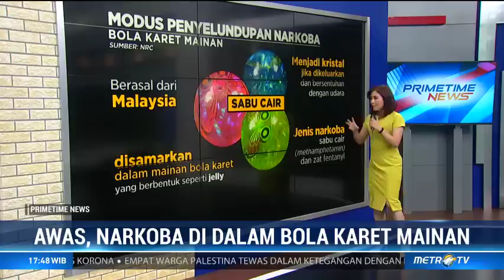Makin Inisiatif! Modus Narkoba Diedarkan Dalam Bola Mainan Anak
Direktorat Narkoba Polda Metro Jaya berhasil mengungkap penyelundupan modus baru sabu cair. Barang haram tersebut dimasukkan ke dalam mainan anak dari Malaysia ke Indonesia. Dari hasil pemeriksaan, peredaran sabu cair ini dikendalikan oleh narapidana dari LP Cipinang.